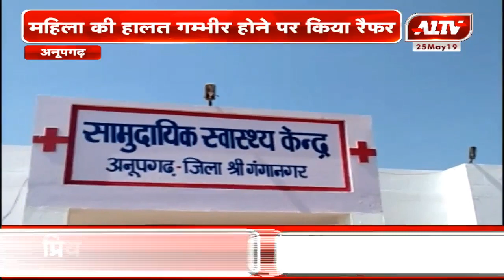अनूपगढ़ : निजी बस ने ऑटो को मारी टक्कर | A1TV News